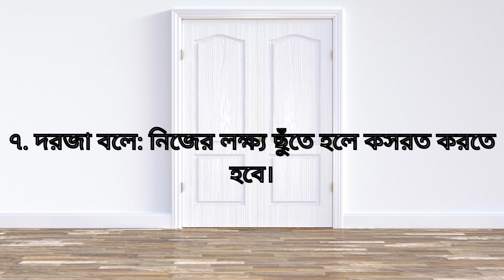Apj Abdul Kalam Inspirational bani